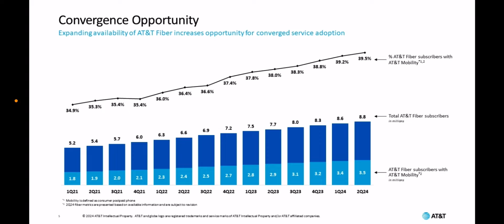AT&T WIRELESS | Huge Deal for AT&T ‼️‼️ This Is Big ‼️👀👀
Update